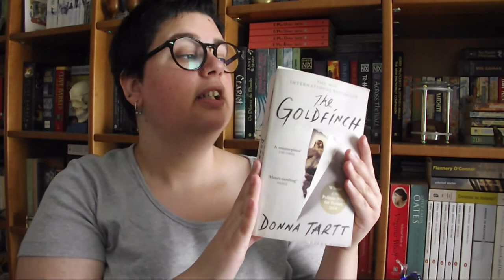Leituras da semana 16/52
📚 Livros lidos:
- The Well of Ascension (Mistborn #2) de Brandon Sanderson
- Contos de S. Petersburgo de Nikolai Gogol
            O Nariz
            O Capote
            Diário de um Louco
            Avenida Névski
            O Retrato